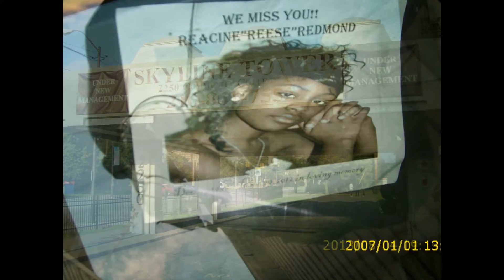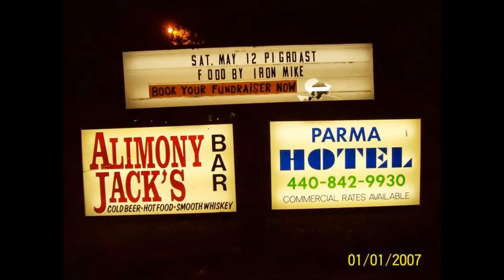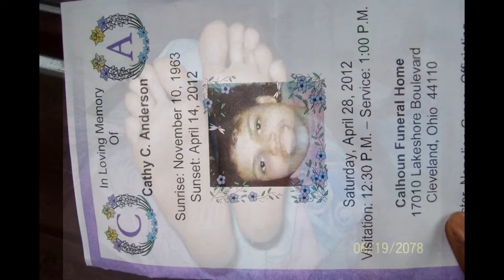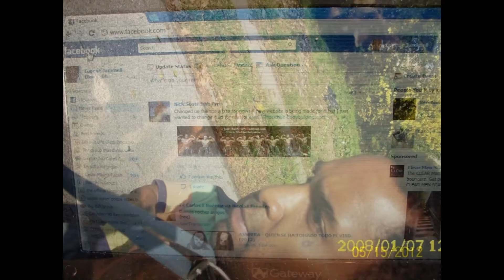do you think i can twerk let me know